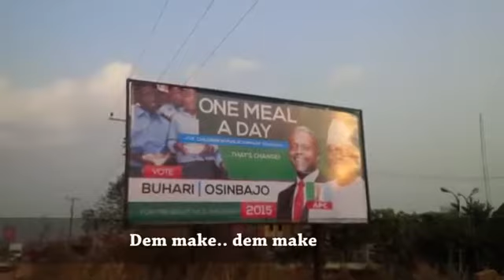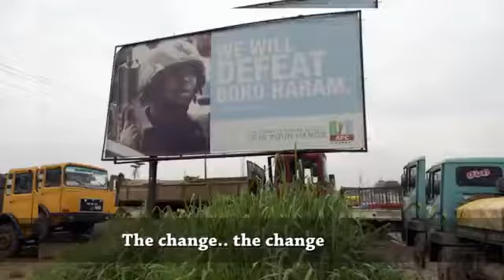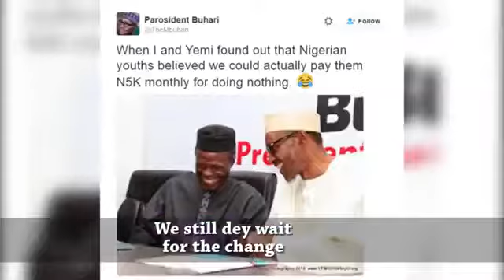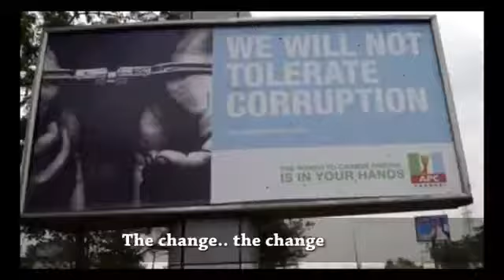Zoo Music Presents Kuro in Change Blues Buhari's Failed Promises Full Video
Remixing "Reggae Blue" which was originally performed by Five Star Music act, Harrysong, Kuro slammed the Buhari led government with his own version titled "Change Blues" which reminds he highlighted a lot of the Buhari failed promises...Lol. its a very hilarious song and you will enjoy it much if you see the video.